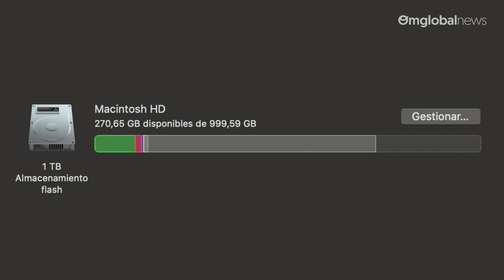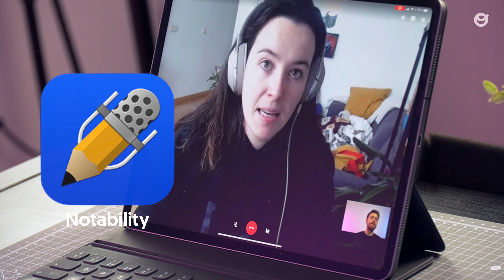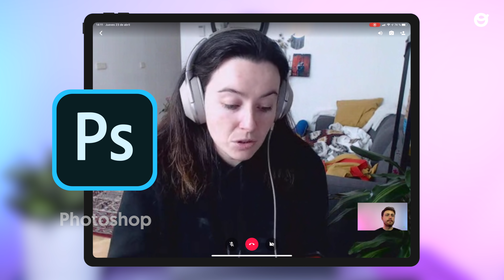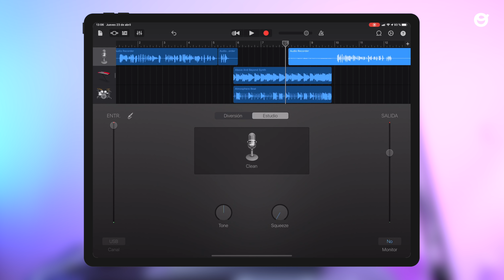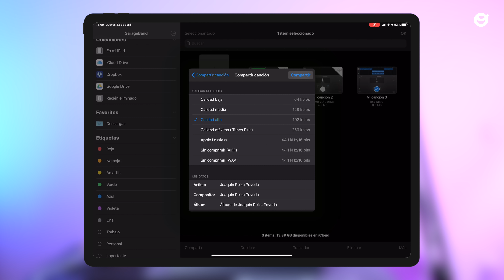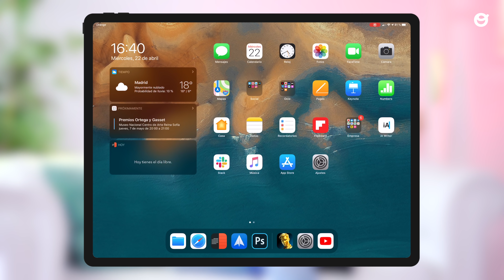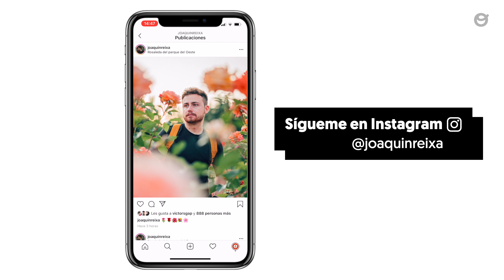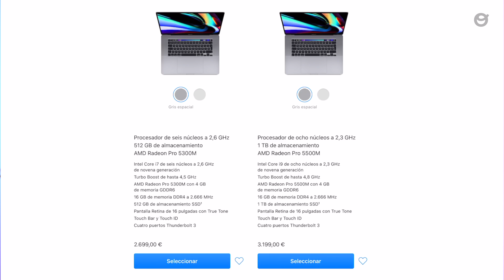iPad Pro vs. MacBook Pro | ¿Sirve para trabajar?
¿Puede un iPad convertirse en tu herramienta de trabajo principal y sustituir a un MacBook o un portátil en general?  Lo ponemos a prueba en esta guía definitiva.
00:00 - ¿Qué iPad y Mac tengo?
02:02 - Productividad
05:21 - Usando Paperlike
06:57 - Podcasting
10:09 - Videojuegos
12:13 - Edición de vídeo
15:19 - Precio
16:53 - Conclusión